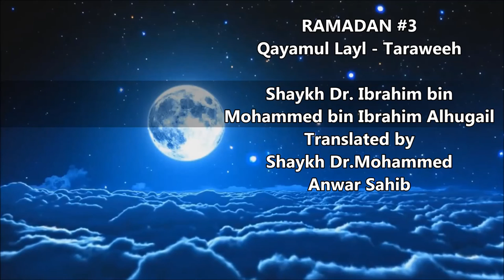Ramadan Qayamul layl - Taraweeh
Masjid At Taqwa

Shaykh Dr. Ibrahim Bin Mohammed &
Shaykh Dr. Mohammed Anwar

These are short lectures which are spoken after the taraweeh prayer.